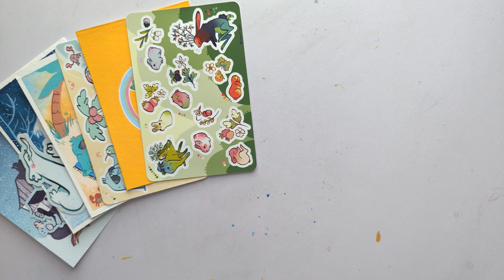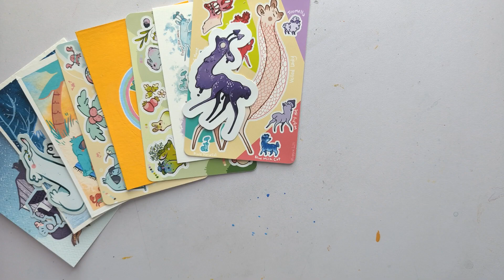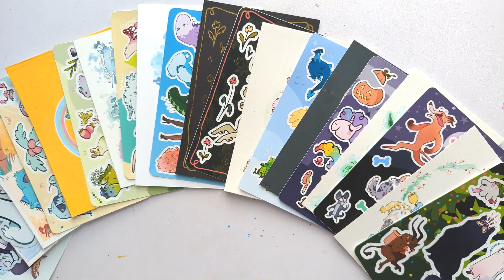A look at 2023's Rewards and an Announcement!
The SECRET store!!

If you want to support me and get early access, WIPS, and

You can find my art on instagram, tiktok,  twitter and artfol under Miggea